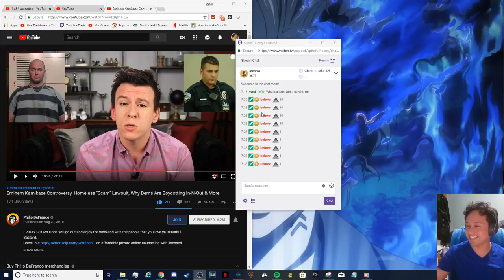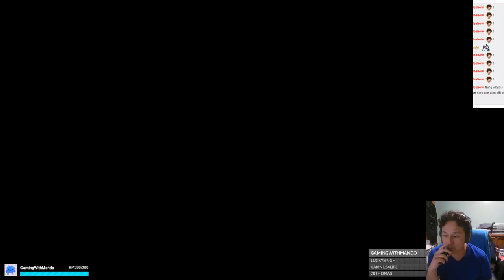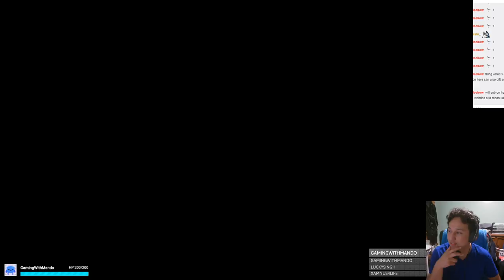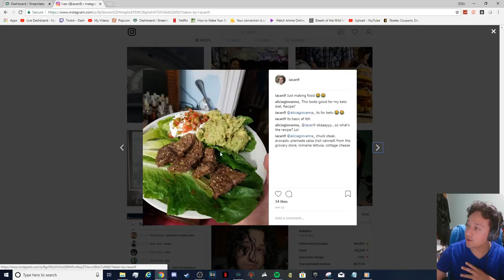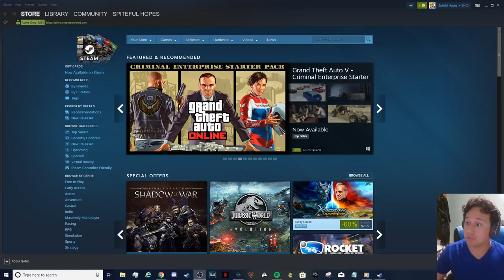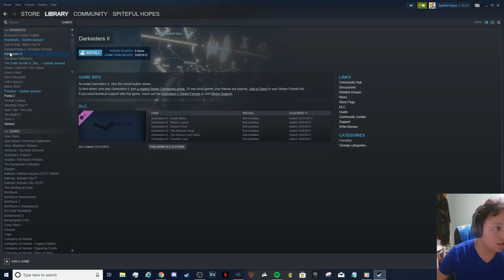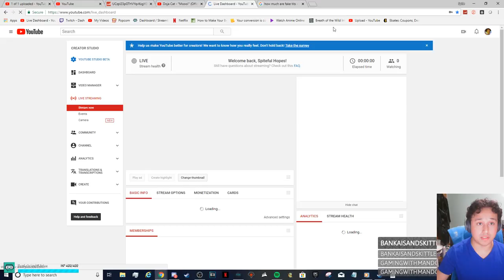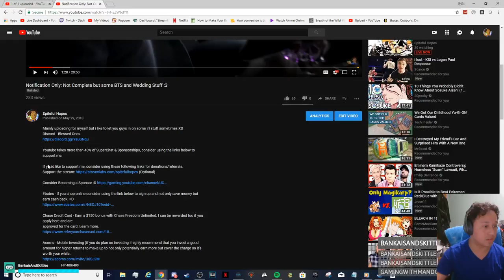Super Mario Odyssey Live Stream: Part 4 Finale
If you'd like to support me, consider using these following links for donations/referrals.
Streamlabs - Keep in mind this is a donation and is non refundable and is not required to participate in the chat. This is not for a service or goods:

Consider Becoming a Sponsor (Sponsors vote on next games to stream and have access to emotes)

Ebates - If you shop online consider using the link below to sign up and not only save money but earn cash back. =D

Chase Credit Card - Earn a $150 bonus with Chase Freedom Unlimited. I can be rewarded too if you apply here and are
approved for the card. Learn more.

Acorns - Mobile Investing (If you do plan on investing I highly recommend that you invest a good amount for higher returns to make up to not only potentially earn more but cover the charge so it's worth your while.